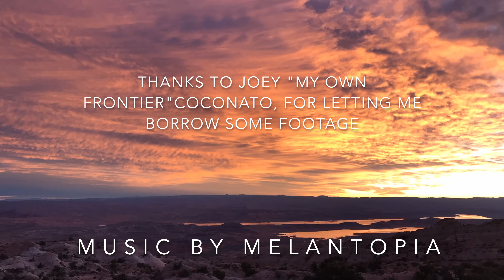Escalante Utah part 1, Backpacking, Hiking Coyote Gulch Climbing Crack in the wall w My Own Frontier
Escalante South Utah part 1, Backpacking in Utah in 4K, Hiking Coyote Gulch, Stevens Canyon etc, an 8 day Canyon Country High Route loop with My Own Frontier

This is the first of two videos from an 8 day backpacking and canyoneering loop in the Escalante area October 2019. Me and my buddy Joey Coconato of My Own Frontier complete Steve Allens Escalante South route over a period of 8 very dry days, there has been no rain in the area for over 100 days. We follow the challenging route from Crack in the Wall, through Coyote Gulch, crossing the Escalante River, heading up Stevens Canyon and up the Baker trail to the top of the Waterpocket Fold. From there we head to Cliff Point for some amazing 360 views of Canyon Country, we could see Monument valley and Navajo Mountain in the south, Boulder Mountain and Powell Point to the north, Henry Mountains, Bears Ears, Lake Powell and even the La Sal Mountains to the east. This first video ends with a beautiful 360 sunset at Cliff Point, but stay tuned for video nr. 2 named "The Scary Stuff" for the canyon hopping, climbing and traversing part of the trip from Cliff to Georges Camp Canyon, down the "very scary" bighorn sheep trails and across the Escalante to Ezra Mc Bench, Fools Canyon, Kings Bench and back to Coyote Gulch for the climb out by Jacob Hamblin Arch and the end of the trip. Did we find water? Did we fall off a cliff on the bighorn sheep trail?